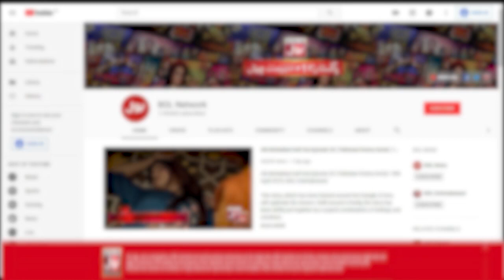Sana Faysal Got Difficult Task | Spoon Feeding | Jeeto Ek Minute Mein | Faysal Quraishi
Sana Faysal Got Difficult Task | Spoon Feeding | Jeeto Ek Minute Mein | Faysal Quraishi | BOL Entertainment